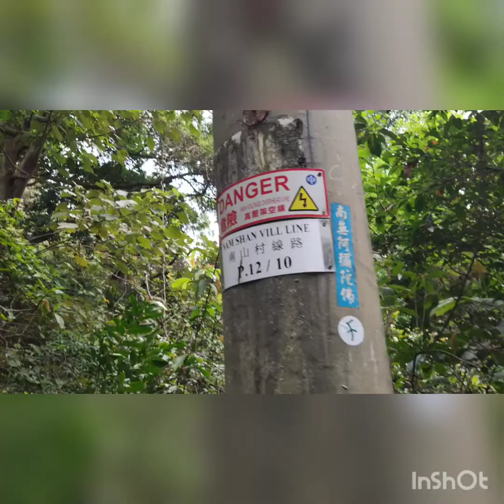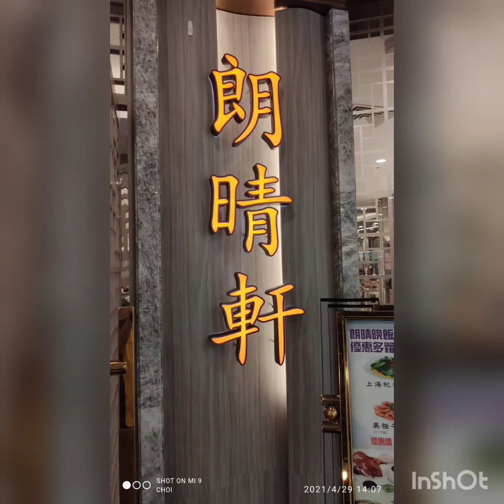巨壩石澗 HugeDamStream 29042021恆康行山隊HealthyHikerTeam